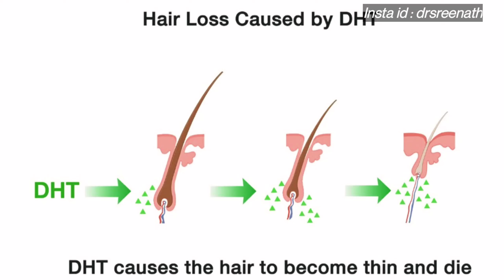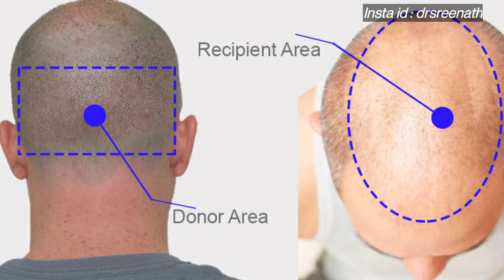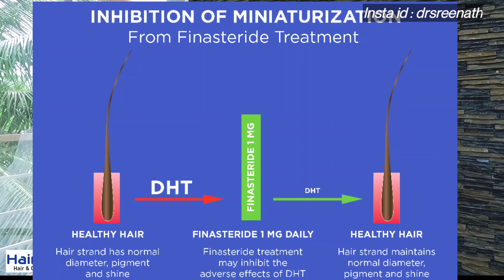പാരമ്പര്യമായുള്ള കഷണ്ടിക്ക് Hair Transplant ഫലപ്രദമാണോ ||Diffuse Alopecia Treatment Plan Explained ✅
ഇവയിൽ എന്തെങ്കിലും ബ്രാഞ്ച് നമ്പറുകളിൽ വിളിച്ചാൽ മുഴുവൻ വിവരങ്ങളും പറഞ്ഞു തരുന്നതാണ്. Pls call in any of these branch numbers for details

Hair O Dent Hair Transplant Centre.

Address :

Calicut Branch✅: Hair O Dent - FUE Hair Transplant Clinic & Scalp Care Center, Calicut

2nd Floor, Malabar Arcade, Pantheerankavu Jct, Kozhikode, Kerala 673019

Kochi Branch ✅ : Hair O Dent - FUE Hair Transplant Clinic & Scalp Care Centre, Kochi

6th Cross Road, Indira Nagar, Kadavanthra, Kochi, Kerala 682020

Call time : 10am - 6pm only. Sunday is off.